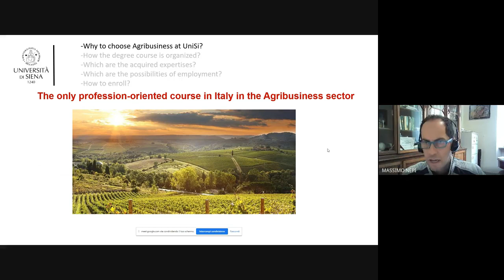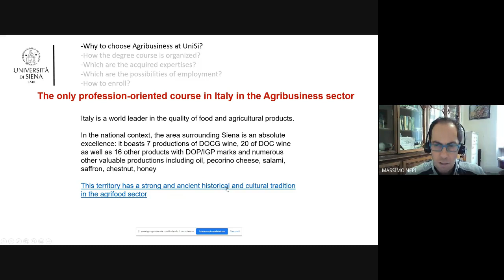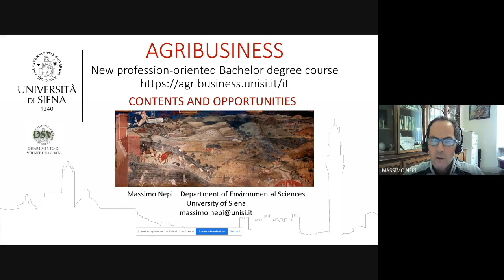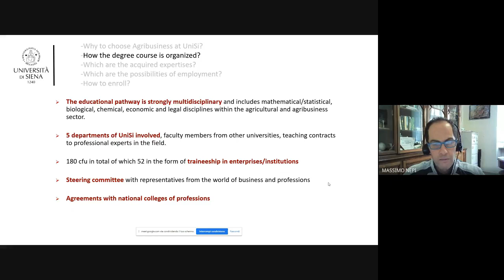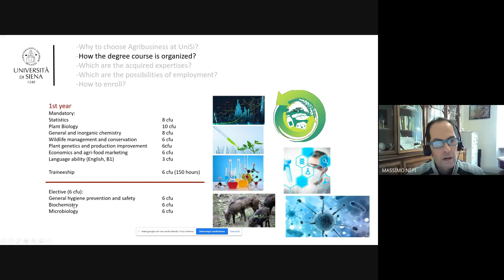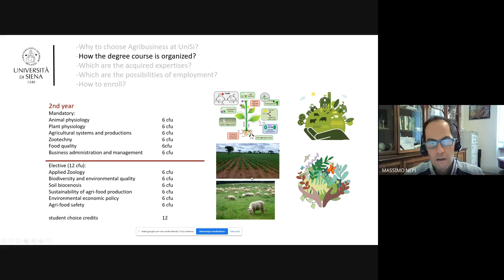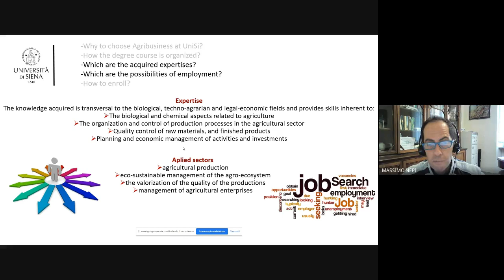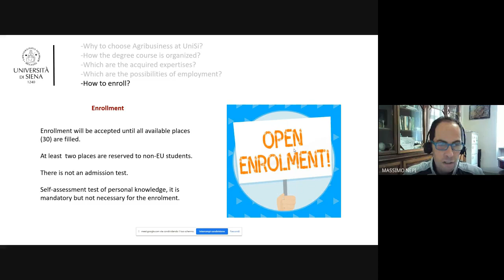Agribusiness - contents and opportunities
Agribusiness is a bachelor degree with a strong orientation towards the world of work, thanks to the involvement of companies/organizations operating in the agricultural field. The educational path is distinctly multidisciplinary and covers the chemical-biological as well as the juridical-economic disciplines. The training of the graduates is completed by a substantial training activity at companies /bodies operating in the agricultural field. The acquired knowledge will allow operational tasks and the resolution of problems in a particularly dynamic and innovative production context. Graduates will operate in the sectors of agricultural production, sustainable management of the agro-ecosystem, promotion of the quality of products and the management of agricultural enterprises.
Speaker: Prof. Massimo Nepi, Department of life sciences, University of Siena